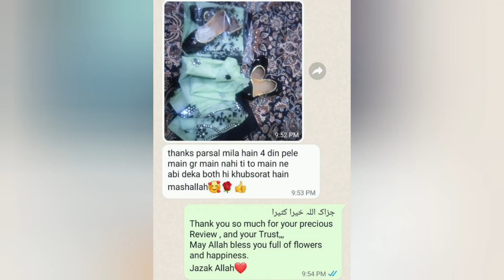satisfied customer review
satisfied customer reviews
TraditionaLibas